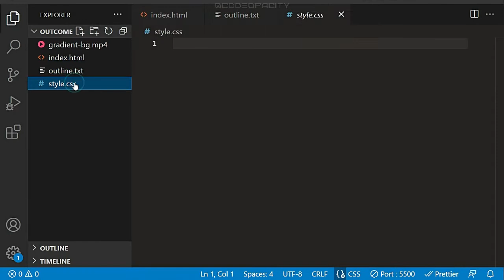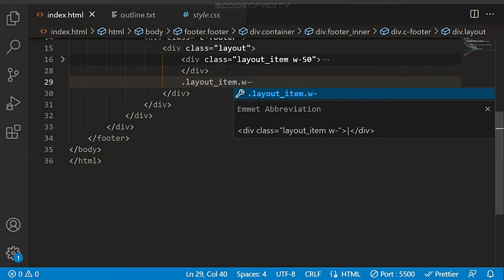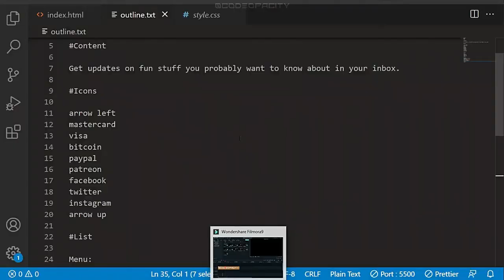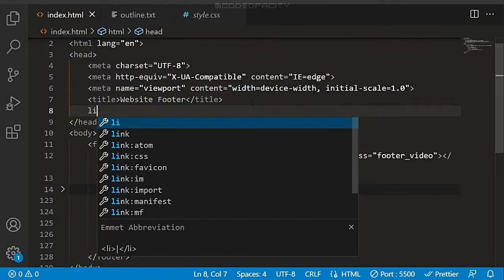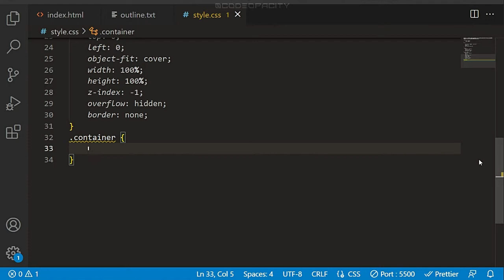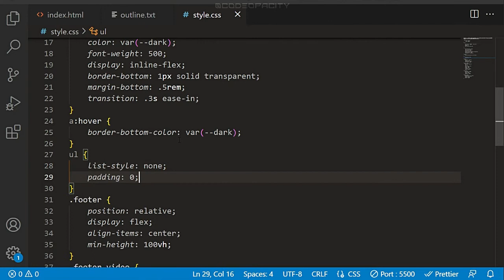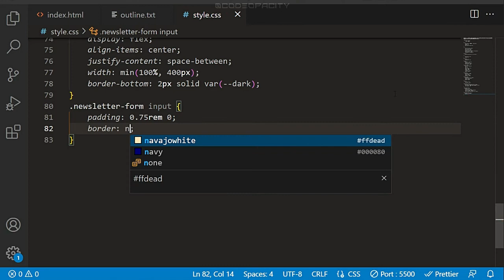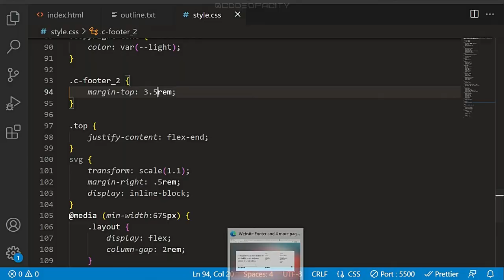Responsive Footer Design using Html & Css | codeopacity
Learn How To Make a website footer using HTML and CSS. We will add animated video as background to the footer, and title text, and this footer design will be completely responsive. We will design this footer using HTML and CSS.

The source files will be uploaded on my blog as always.

⌚Timecodes:
0:00   - Intro
0:06   - Preview
0:55   - HTML
11:50   - CSS
26:35 - Outro